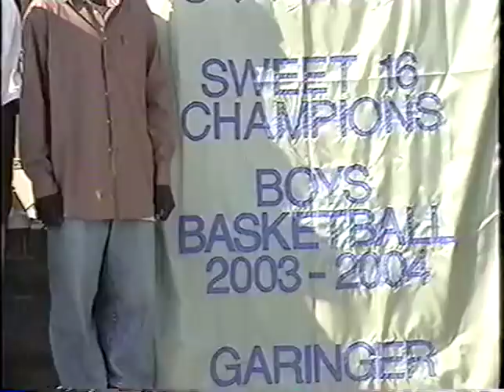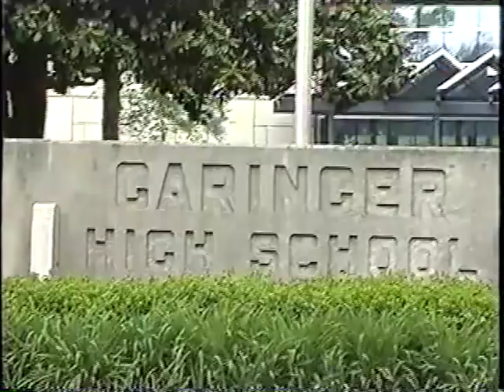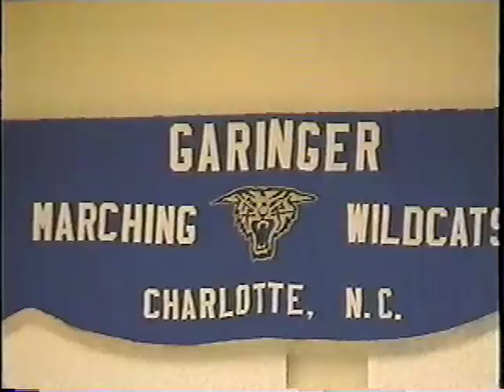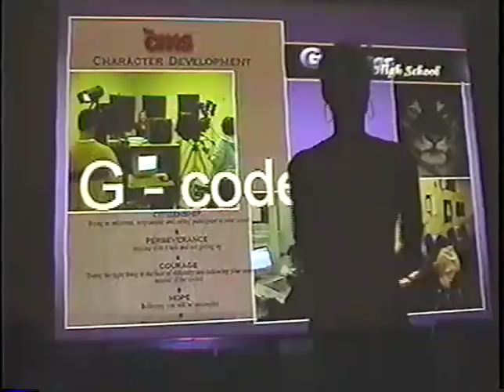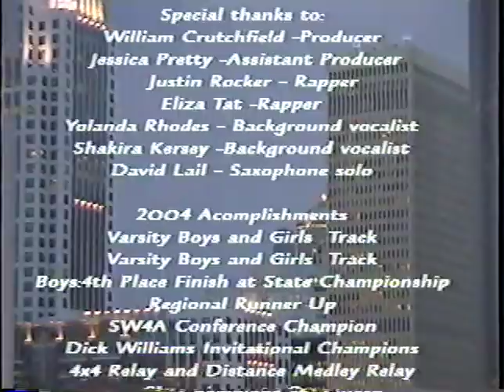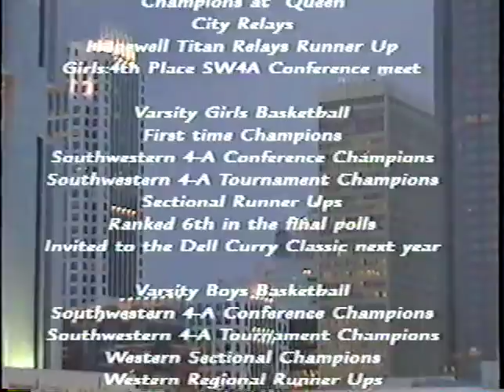"My G-code"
This music video produced at Garinger HS in 2004 evolved from a question that a student asked the teacher. The question was "How do I write a song? The came up with and agreed on a hook, "Big G little C-O.D.E. making Garinger High School the place to be. Singer, Songwriter, Antonio Bernard wrote and donated the music track to the students and their Programming and Broadcasting teacher William J. Crutchfield, who makes a cameo in the video, gave them the assignment of writing a song about their school. Band teacher and studio musician David Lail added the sax to the original sound track. The students filmed portions of their recording session and file footage was added to construct the video. Music recording was added to the program in 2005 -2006 and the school discover a host of young and talented musician, singers and songwriters. "My G code became the theme of the entire program that was later phased out in 2006. It seemed as though and as the song suggested that the school system didn't understand their G- Code. If you listen to the words closely you can hear their protest.